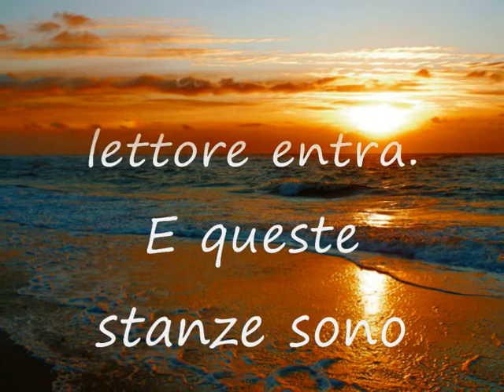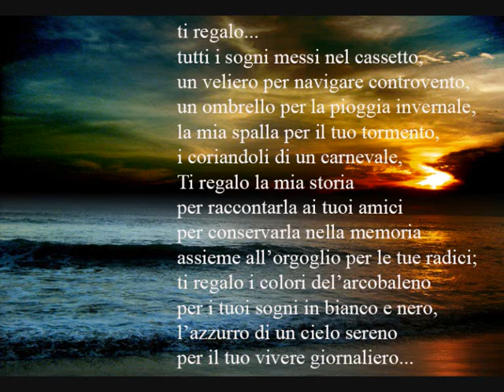Una pioggia di emozioni Giuseppe Stillo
libro di poesie canzoni di Giuseppe Stillo edito da Rupe mutevole per la collana " Le due anime" diretta da Enrico Nascimbeni